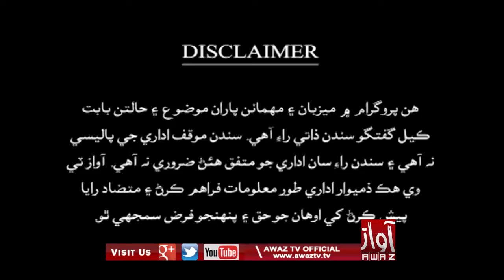JAWAB KHAPY 02 05 2019